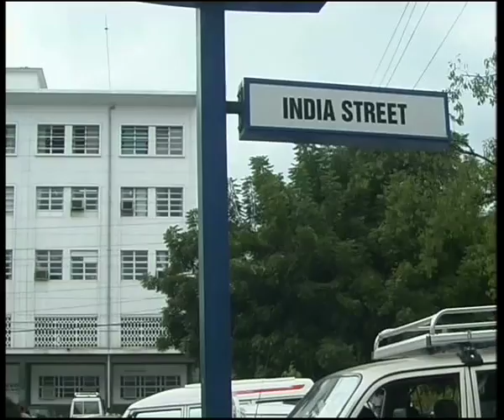From the Foothills of Kilimanjaro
'From The Foothills of Kilimanjaro' depicts the Indian Diaspora in Tanzania, Kenya and Uganda through generations; their contribution to the economy; the struggle they had to face in the process of settling down; their religious, marital as well as social ties and their interaction with the local communities. Indians dominate the business and manufacturing in these countries but they have not given up their cultural roots. The film confronts head on the accusation of exploitation and segregation from the ethnic population that has dogged Indians over the last 40 years. The film takes one through the lives of few prominent Indian families, their involvement with the business, religion and other social activities of the regions inhabited by them, besides locating them in the historical process of migration, conflict and assimilation